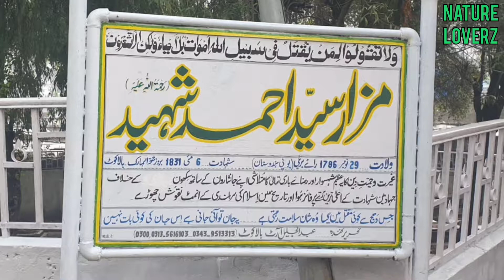Balakot & Kunhar River - History and Much More - HD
Here is the view of balakot and kunhar river. Visits of Graves of Syed Ahmad Shaheed and Shah Ismail Shaheed Reh.A.

Also Search :
River Kunhar
Balakot
Battle Of Balakot
sheikh ahmad sirhindi
Syed Ahmad Barelvi Shaheed
Shah Ismail Dehlvi Shaheed

 Shah Waliullah Dehlawi